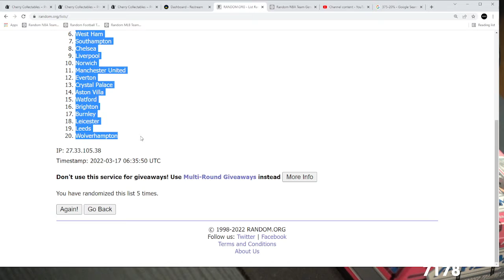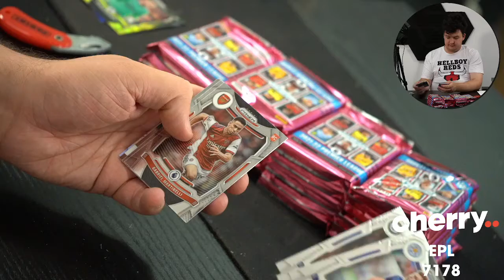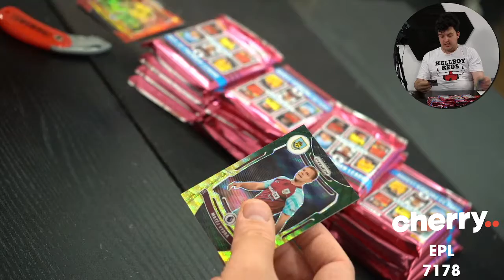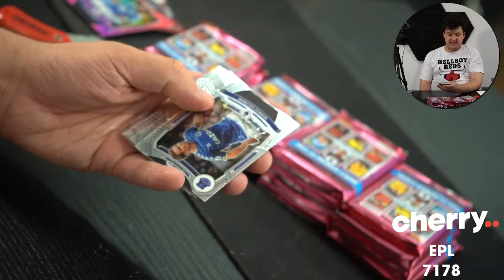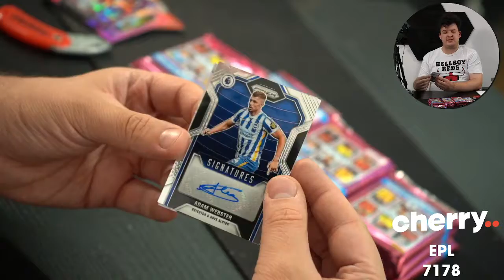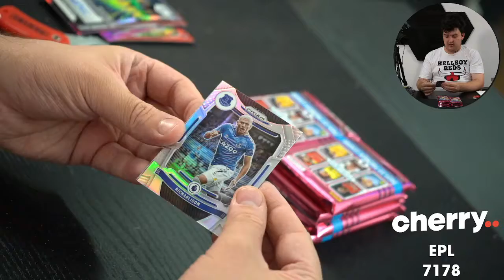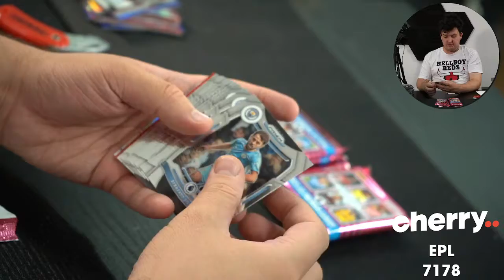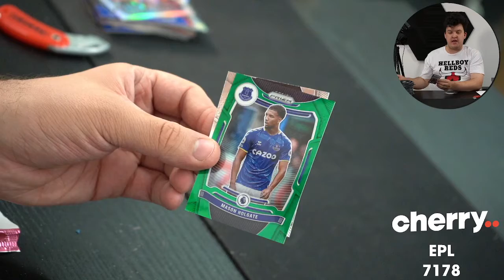21-22 EPL Prizm Soccer 2-Box Break #7178 - Random Team - Mar 17 (5pm)